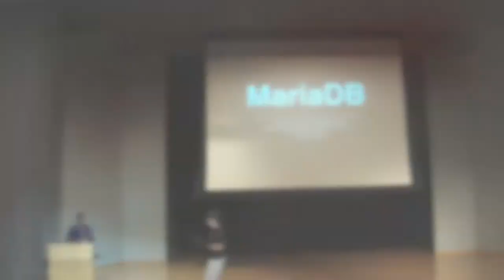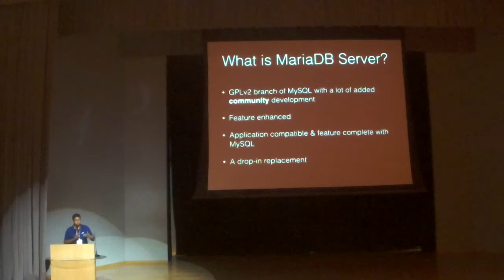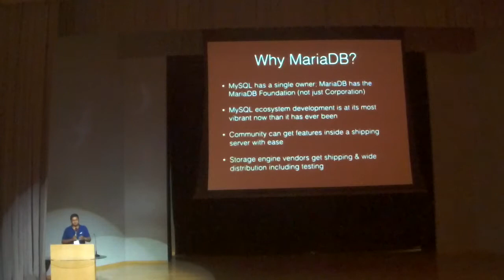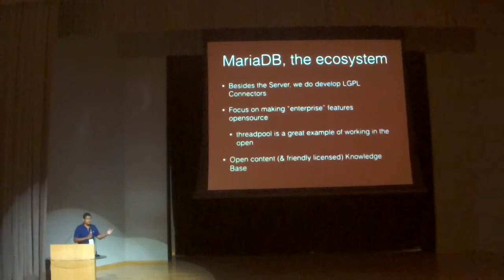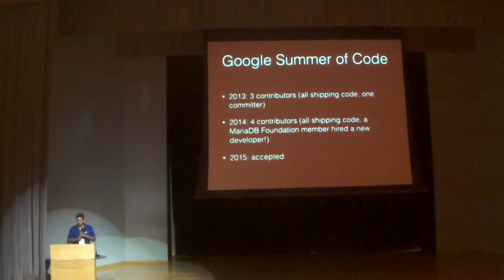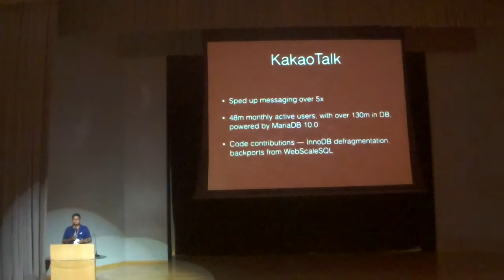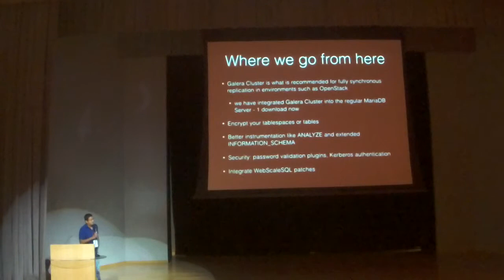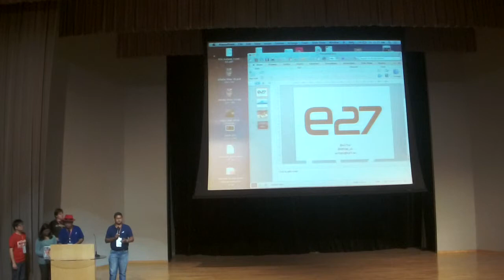MariaDB - State of the Base - FOSSASIA Summit 2015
Speaker: Colin Charles, MariaDB

Description:
MariaDB is a community-developed fork of the MySQL relational
database management system intended to remain free under the GNU GPL. Being a fork of a leading open source software system, it is notable for being led by the original developers of MySQL. The intent is also to maintain high compatibility with MySQL, ensuring a "drop-in" replacement capability with library binary equivalency and exact matching with MySQL APIs and commands.